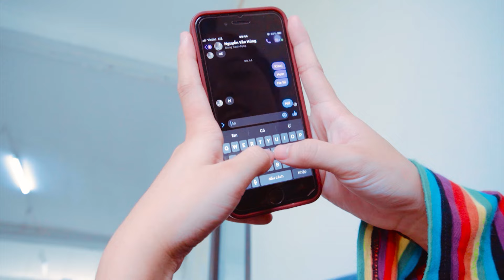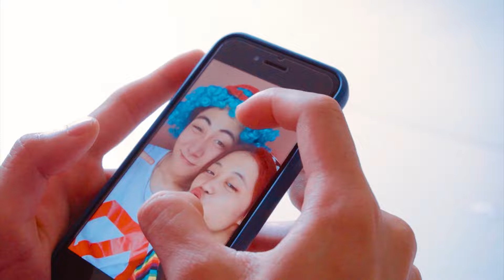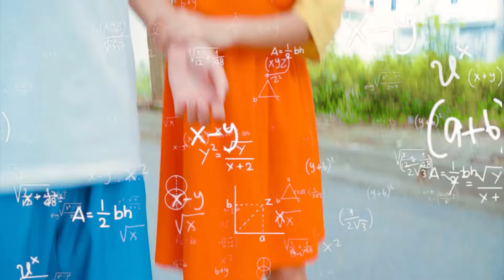Mom!... I Don't Want To Be Famous! - Poor, Unpopular Girl Vs Famous Rich Girl